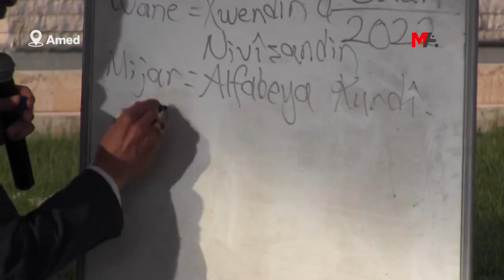LI AMEDÊ PLATFORMA KURDÎ: EM LI HER DERÎ BI KURDÎ BIAXIVIN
Tora Ziman û Çanda Kurdî û Platforma Zimanê Kurdî di çarçoveya çalakiyên 15'ê Gulanê Cejna Zimanê Kurdî de li Amedê "Platforma Ziman" danîn. Di platformê de ji bo axaftina bi kurdî gazî gelê kurd hat kirin.